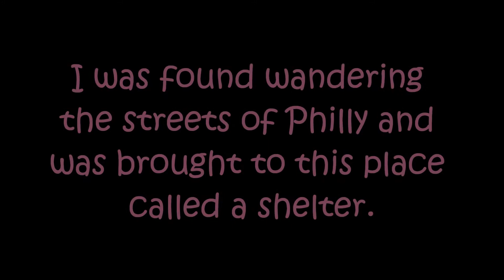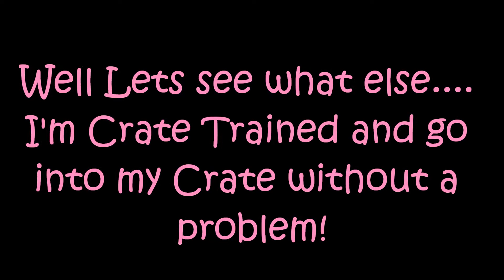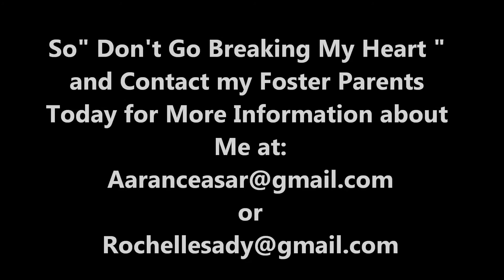Dottie Available for Adoption through Foster care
Dottie is available for adoption through Dog town.
For more information about Dottie contact her foster parents at